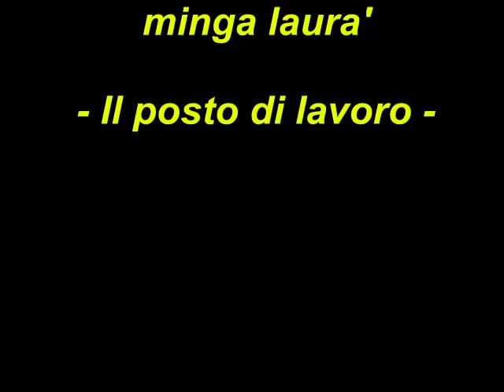Piero Mazzarella - Tecoppa: Il Posto di lavoro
Estratto dalla commedia dialettale meneghina "Tecoppa: Che fadiga minga laurà", l'episodio  sulle vicissitudini del personaggio di Tecoppa, personaggio/maschera milanese creata da Edoardo Ferravilla ed interpretato da Piero Mazzarella, in cerca di un lavoro suo malgrado, è fra i più esilaranti. Da non perdere anche per chi non mastica molto il milanese.